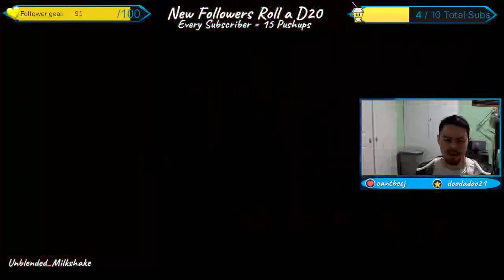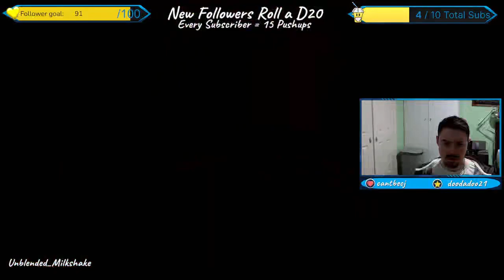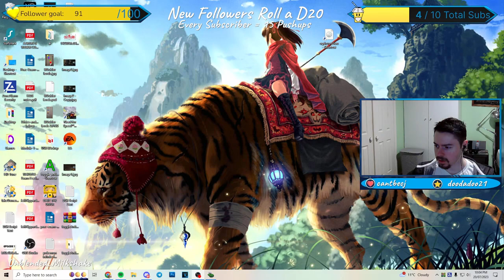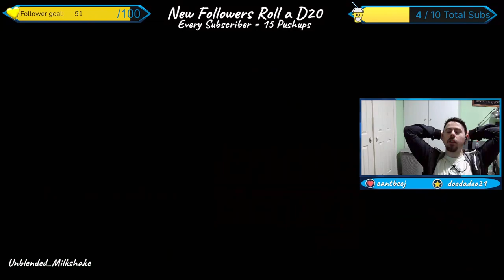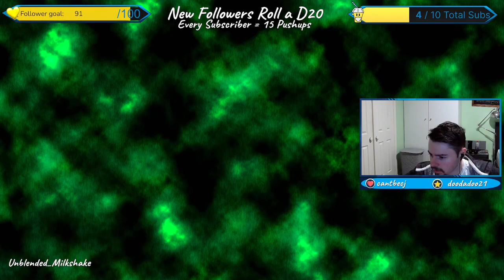CROC 2 | Full Playthrough Ep. 3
The third episode of a throw back series, Many more episodes to come.